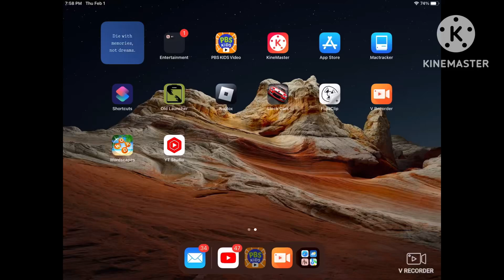I saw the psvita logo on PBS kids